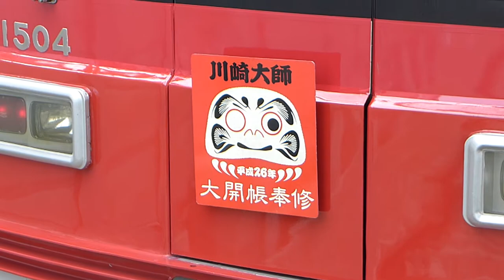京急大師線 赤札号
今年（平成２６年）は、川崎大師の１０年に１度の大開帳奉修ですが、それに伴って京急電鉄では、赤札号を走らせています。